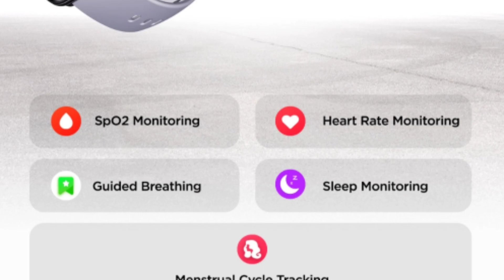Boat Xtend Plus Smartwatch 🔥| 1.78" Amoled 😍| 700 nits | BT Calling ⚡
Hello Dosto
Boat is coming with its New smartwatch named as boat xtend plus smartwatch here is full details about it